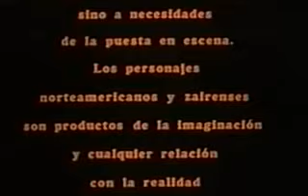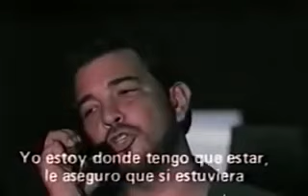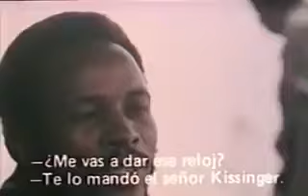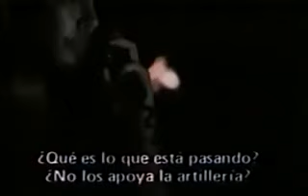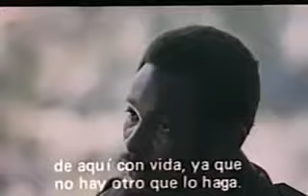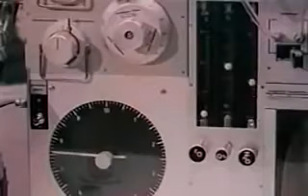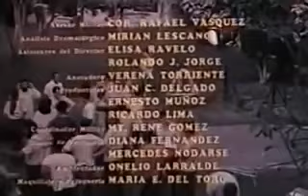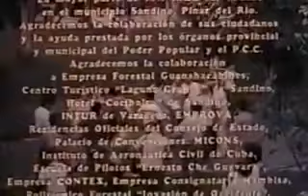Cabinda 🎬 | Cine Cubano 🇨🇺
1987

Dirección:Jorge Fuentes / Con: Carlos Cruz, Oscar de los Reyes, Oneida Hernández, Rene de la Cruz